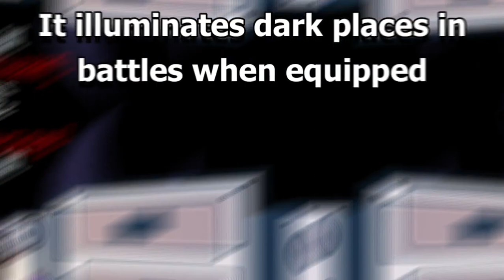[Funky Friday] All about the new Update! (New Code + Animation Showcase)